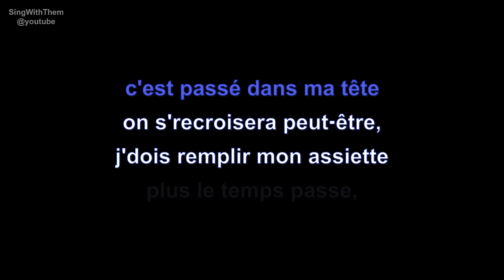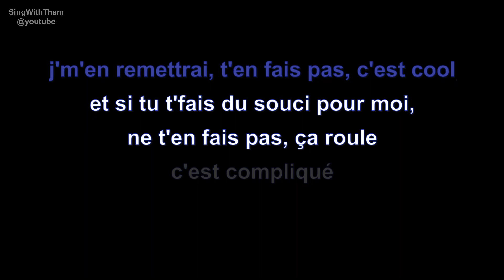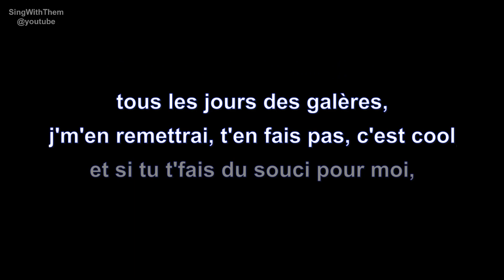| karaoke | tianaa | compliqué | paroles |